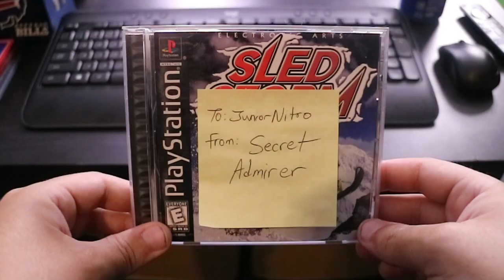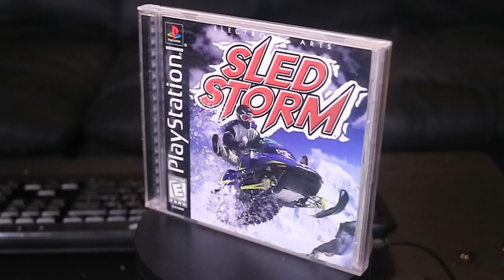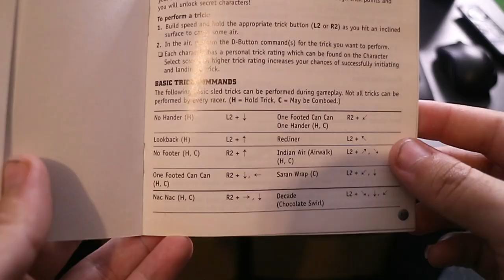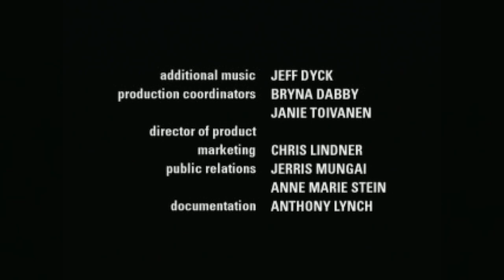Sled Storm: The Most Forgotten PS1 Game? - JuniorNitro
Electronic Arts published another under-the-radar game in 1999 for the PlayStation, and it involved snowmobiles. How well did it do as a first attempt? Let's find out!